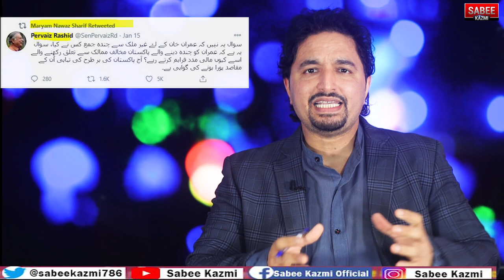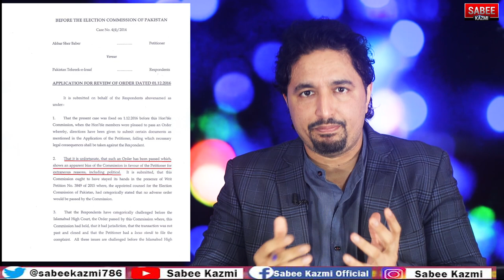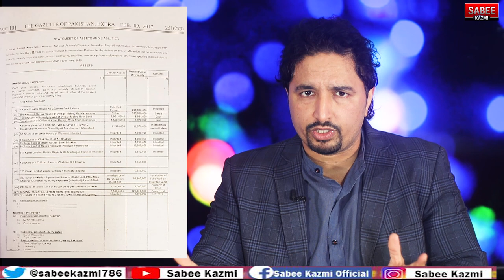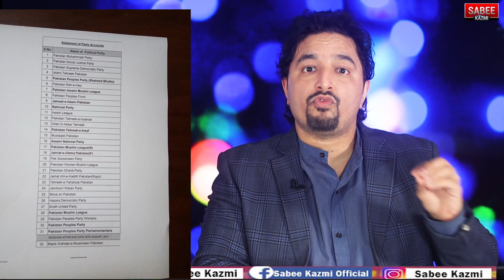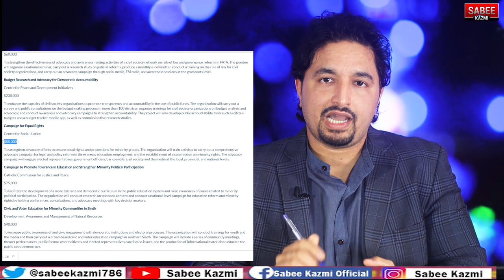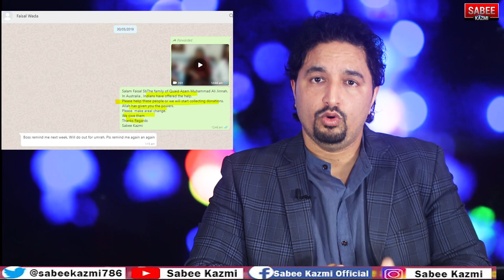Who Provided PTI Foreign Funding| JUI F Jamat Islami PML N PPP received funds?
Reality of Foreign Funding case| JUI F Jamat Islami PML N PPP received funds?